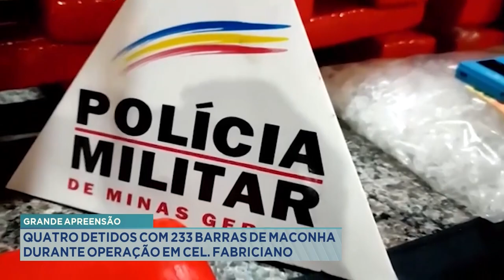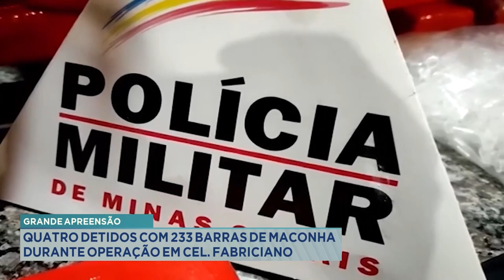Grande Apreensão: 4 detidos com 233 Barras de Maconha durante Operação em Cel. Fabriciano.